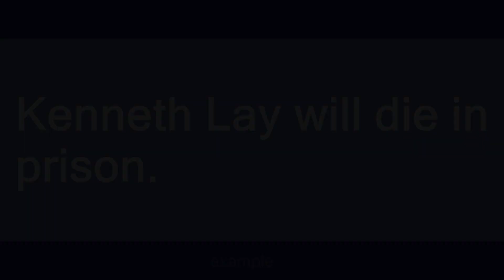Kenneth Lay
Slang flashcards: